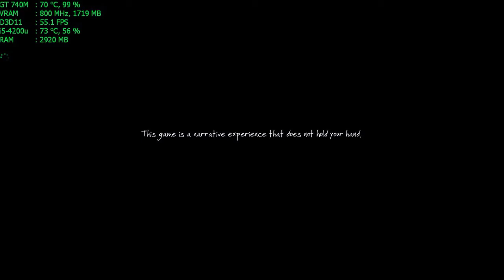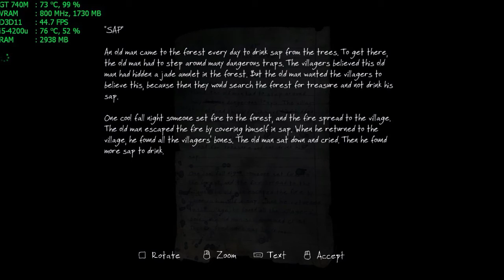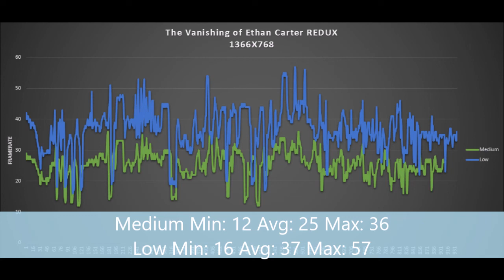The Vanishing of Ethan Carter REDUX Asus X550LB (i5 4200u/GT 740M) [Low]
Framerate:
Medium Min: 12 Avg: 25 Max: 36
Low Min: 16 Avg: 37 Max: 57

PC Specs:
Asus X550LB-XO055H
Intel Core i5-4200U 2.3GHZ
4GB DDR 3L 1600MHZ CL11
Nvida GT 740M (Mem:64Bits Bandwith at 800MHZ)
HGST 500GB

Software:
Nvidia ForceWare 355.82 WHQL
Windows 10 64Bits
Fraps 3.5.99 (Register FPS to a file)
(Used for Recording and register, CPU, Ram,GPU, Vram Usage)